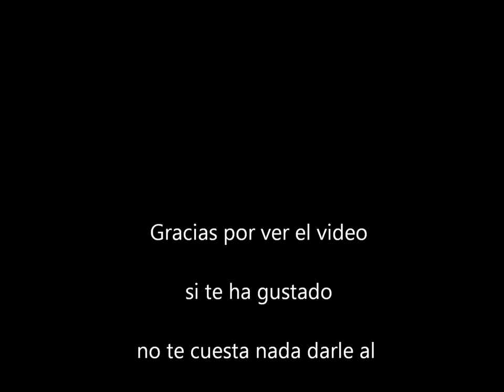BASS K.O. NARION